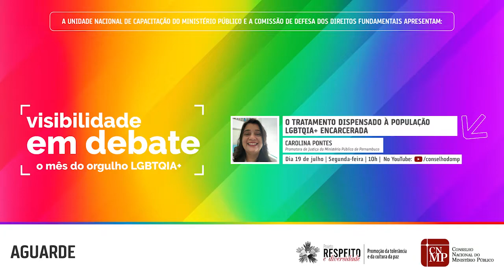Visibilidade em Debate - O tratamento dispensado à população LGBTQIA+ encarcerada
Carolina Pontes, promotora de Justiça do MP/PE, fala sobre o tema "O tratamento dispensado à população LGBTQIA+ encarcerada" nesta quarta edição do programa Visibilidade em Debate.